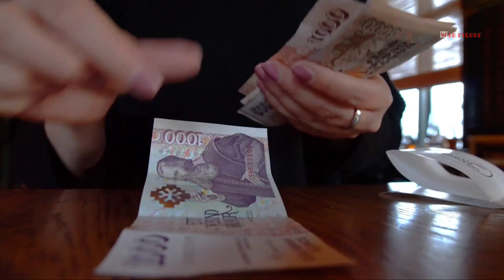Inilah 5 Ular Termahal Di Dunia- Berani Pelihara?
orang menganggap ular sebagai hewan yang menakutkan, namun beberapa masyarakat lain justru tertarik dengan hewan melata yang satu ini. Mereka bahkan rela merogoh kocek cukup dalam untuk mendapatkan ular sesuai keinginan mereka.

Beberapa ular memang memiliki harga yang sangat mahal. Harga berpengaruh pada jenis dan keistimewaan yang dimiliki seekor ular.